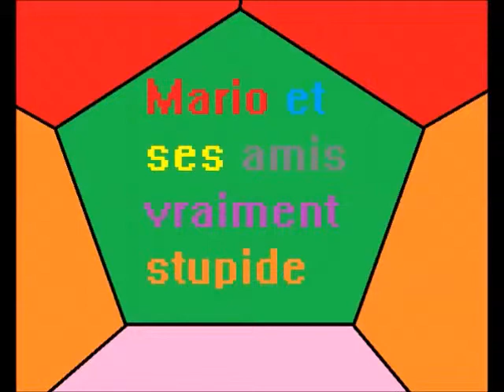mario et ses amis vraiment stupides épisode 1 (partie 1 ) les chevalier du clochard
render vous dans une aventure stupide avec les parcours stupides !